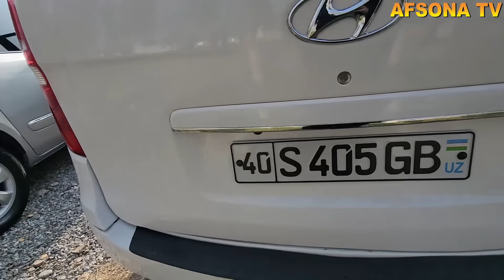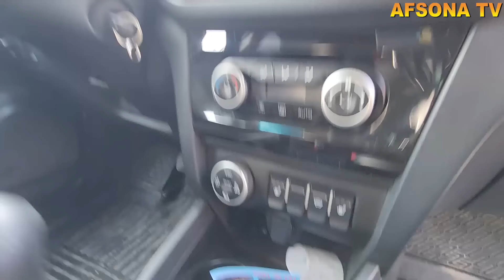11 NOYABR FARGONA BOZORIDA ZAKAZNOY KIA KARNIVAL HUNDAY STARYA HUNDAY STAREKIS MITSIBUSHI